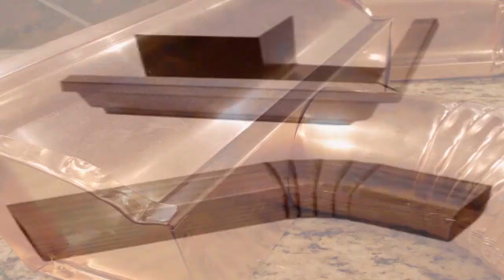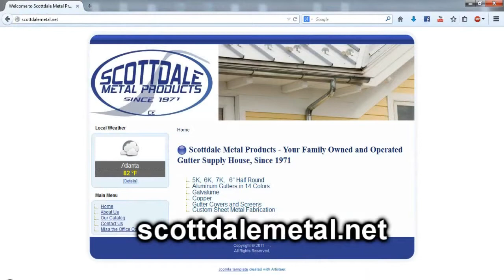Chris Massey Music Show SE 2 EP 3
Chris Massey Music Show webtv series hosted by
Chris Massey and Rachel Jordon
Guests: Andy Brown from the Nightporters and Paul Lenz of Driven and Cryin.
Watch the Chris Massey Music Show every 3rd Monday of every month at 7:45 PM est and every 4th Tuesday of every month at 7 PM est. on